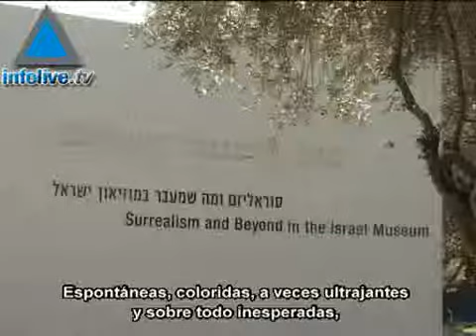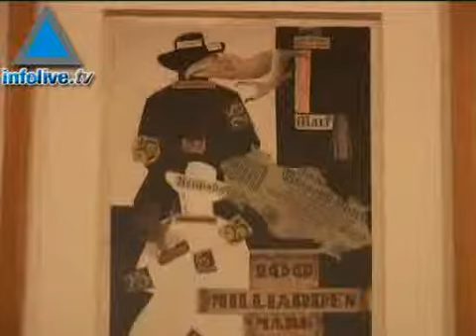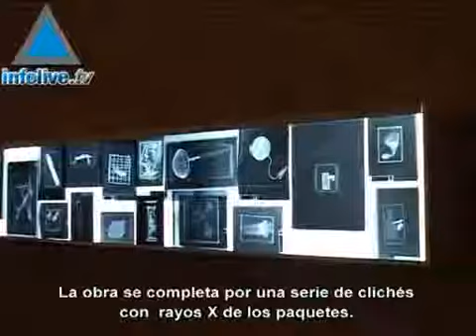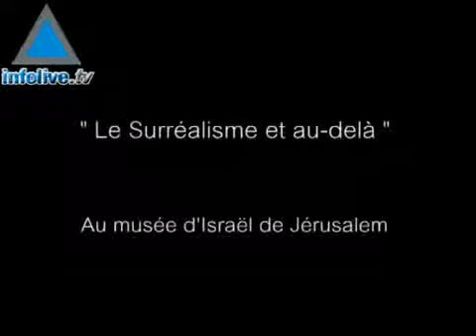El surrealismo expuesto en el Museo de Israel en Jerusalén.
Espontáneas, coloridas, a veces ultrajantes y sobre todo inesperadas, las obras expuestas en el  museo de Israel constituyen una invitación a emprender un viaje al centro del dadaísmo y del surrealismo.